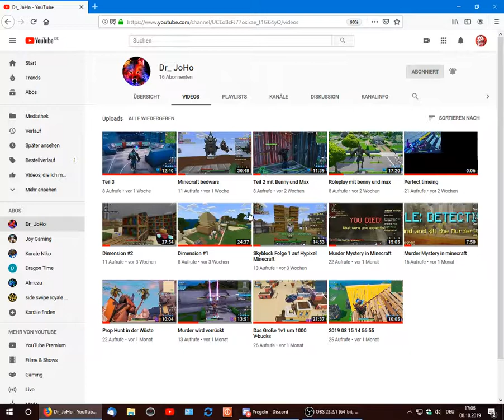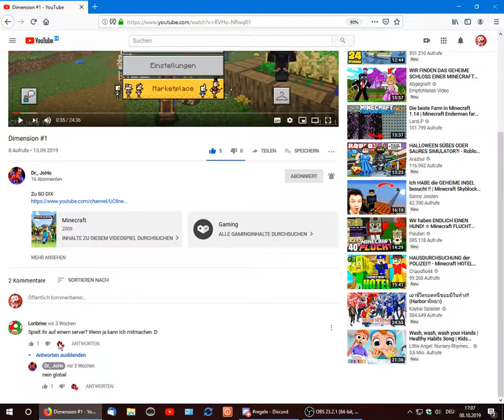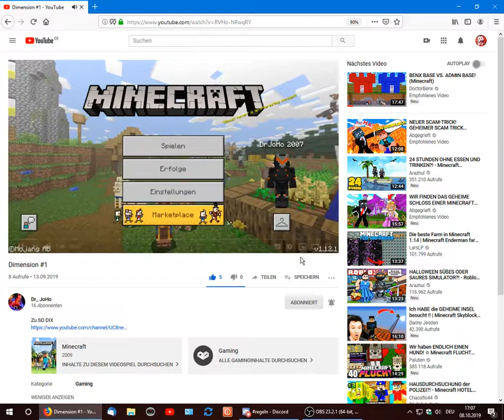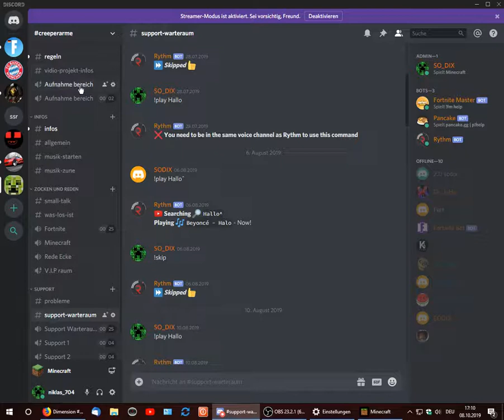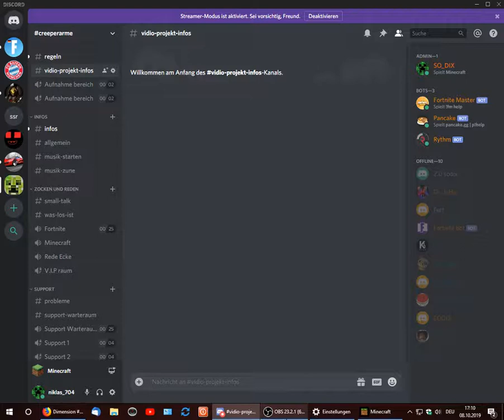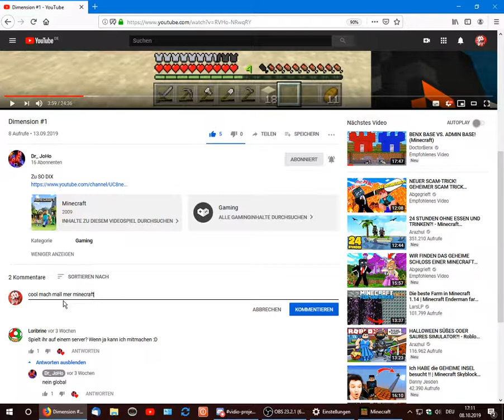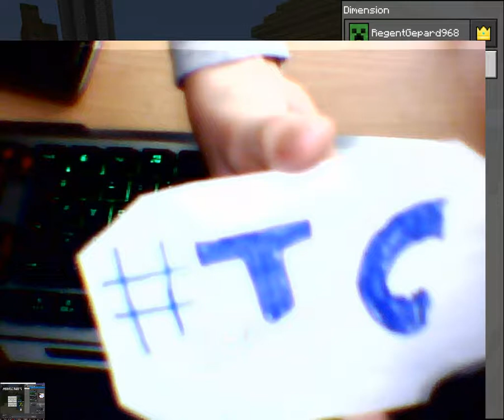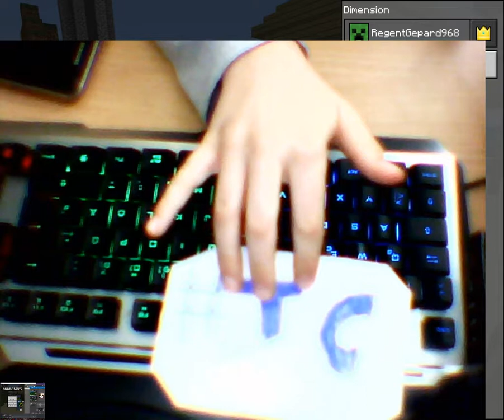wir Reagieren auf Dr_JoHo's kanal